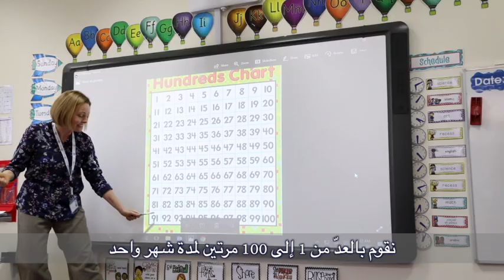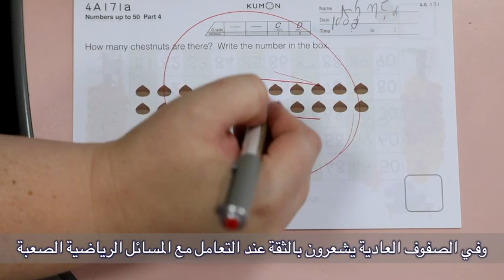ADNOC, Japan Oil Development Co., ltd, and the Kumon Institute of Education Partnership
Our recent partnership with Kumon reaffirms ADNOC’s unwavering commitment to the learning and development of students in our schools, with a particular focus on STEM education and self-learning.  After the pilot, the program is expected to be rolled out gradually over the next five years to a total of 10 schools, in Abu Dhabi and the Al Dhafrah region.